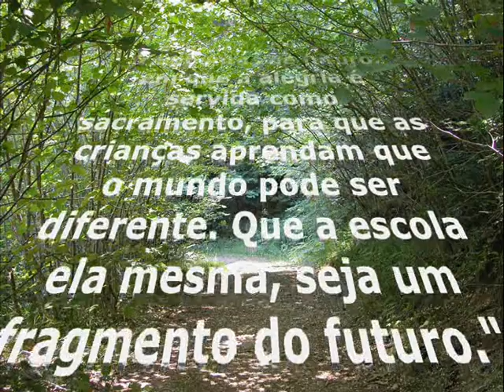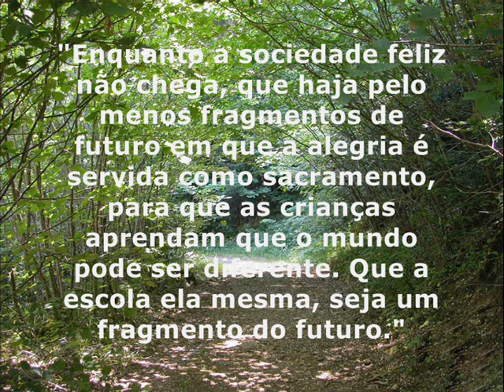Rubem alves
teste